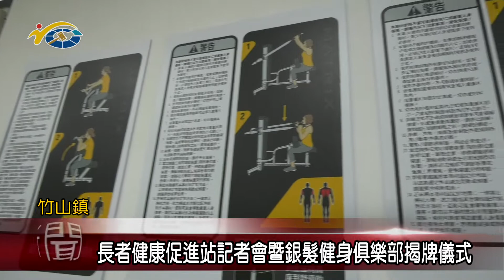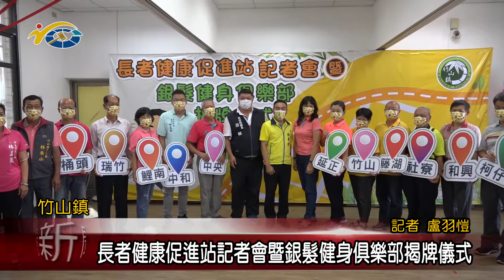20220715 南投縣議會 民議新聞 長者健康促進站記者會暨銀髮健身俱樂部揭牌儀式(縣議員 游顥)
為了妥善照顧長者，竹山鎮公所也偕同多個社區成立長者健康促進站，日前公所也召開記者會說明今年度執行規劃，並結合銀髮健身俱樂部揭牌儀式，希望將竹山鎮打造成一個友善年長者的生活環境。議長何勝豐肯定公所的用心規劃，也期待透過各個長者健康促進站，以及銀髮健身俱樂部的協助下，讓地方長者都享有更好的關懷與照護。